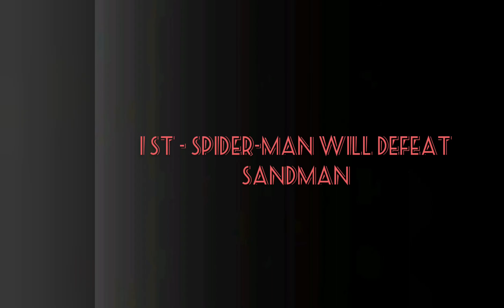LEGO IRON MAN SUIT UP | LEGO LEEKS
TIME CODE :
 0:00 - INTRO
 0:10 - IRON MAN SUIT UP
 0:30 - BATMAN SAVES A GIRL
 0:44 - LEGO FUNNY FUTURE PREDICTION
 1:07 - SPIDER-MAN TRIES TO KILL BATMAN
 1:14 - THANKS FOR WATCHING